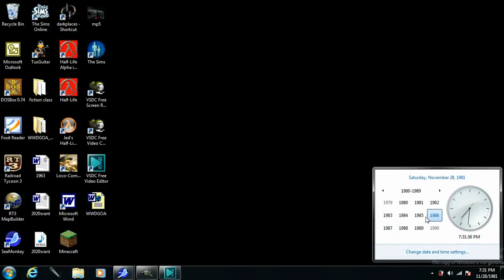1981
When you get to make videos after a long time away from the Internet.